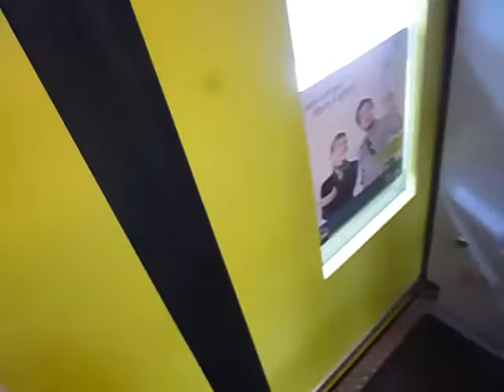Agilis: Und jetzt geht es auf die Hauptbahn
Im Teil 2 in der ag 87065 geht es über die Hauptbahn Bamberg Forchheim. Diese Strecke wird mehrmals täglich als Ergänzung zur Bahn mit Triebwagen der Baureihe 650 bedient.